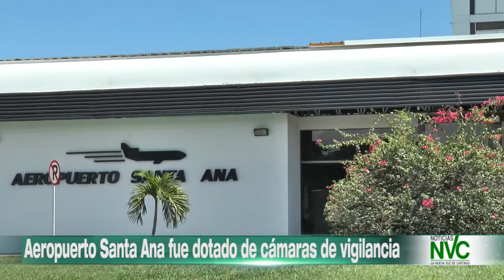Aeropuerto Santa Ana fue dotado de cámaras de vigilancia